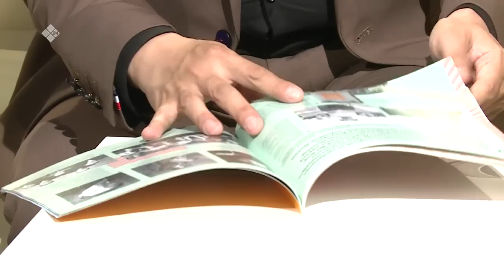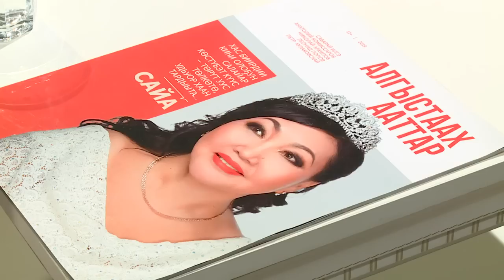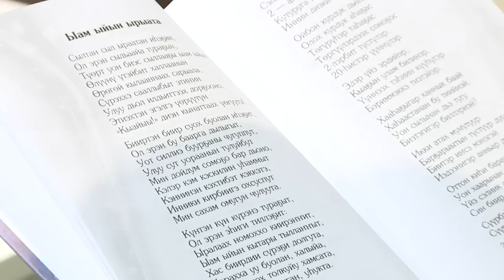«Сэһэн сирэ» биэриигэ: суруйааччы, суруналыыс Сайа (21.05.23)